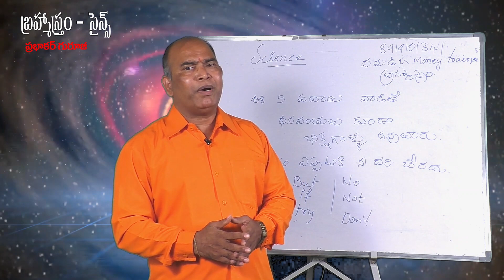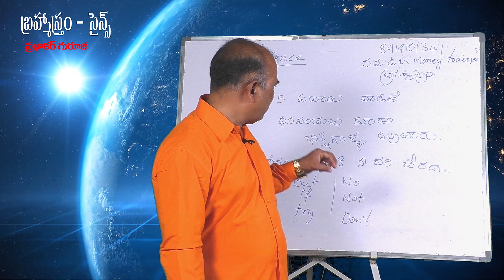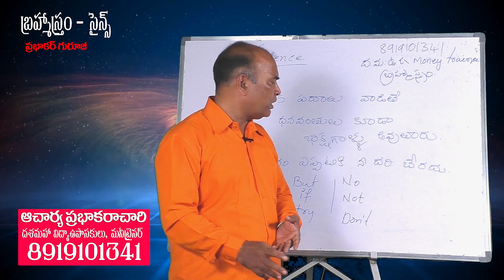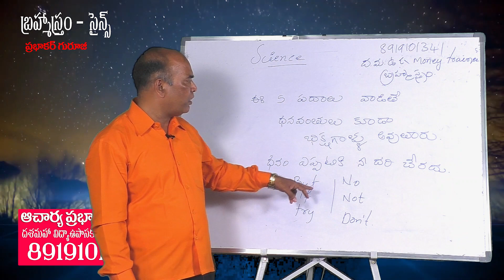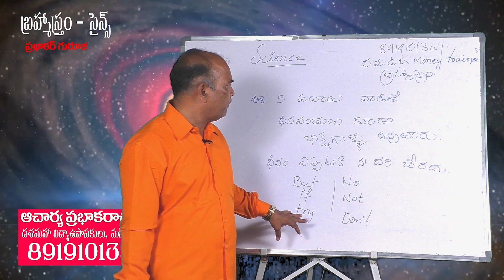ఈ 5 పదాలు వాడితే దానవంతులు కారు | Acharya Prabakar | Today Television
TodayTelevision Telugu Today Television ఈ 5 పదాలు వాడితే దానవంతులు కారు | Acharya Prabakar | Today Television How to Earn Money